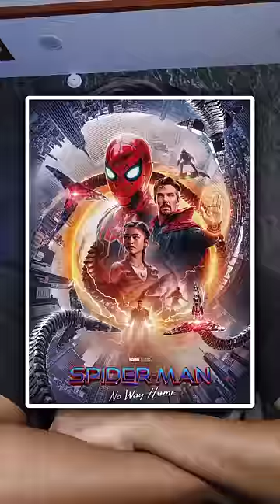Ye Concert Film Kya Hoti Hai? • Concert Films